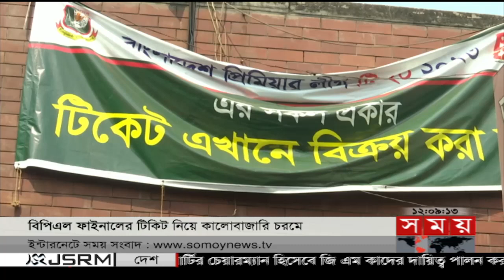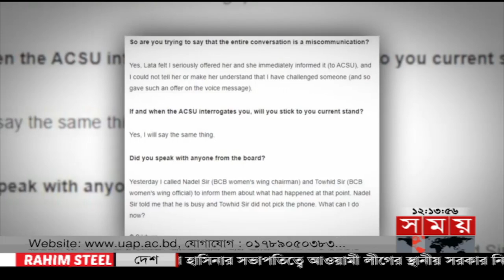খেলার সময় | রাত ১২টা | ১৬ ফেব্রুয়ারি ২০২৩ | Somoy TV Sports Bulletin 12am | Latest Sports News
Somoy TV: t.ly/Se1z
Somoy TV Bulletin: t.ly/iqIq
Somoy Entertainment: t.ly/3dWC
Somoy Sports: t.ly/iASp
SOMOY TV ISLAMIC: t.ly/zU6a

Somoynews.tv: t.ly/Y7ab
খেলার সময়: t.ly/xJ5H
সময়ের গল্প: t.ly/EW3M
এ সময়ের বাণিজ্য : t.ly/m3ir

Groups:
Somoy TV (Official)✅: t.ly/ajiO
Somoy Entertainment✅: t.ly/8CLh
Somoy Business✅: t.ly/4xaJ